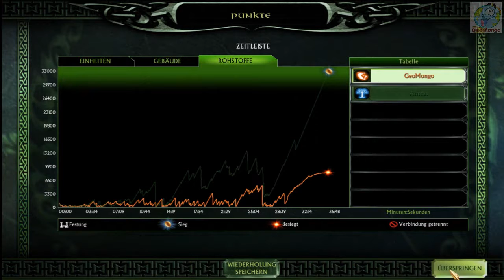Gruppe B Spiel 3: Anteas vs GeoMongo | Testturnier | Schlacht um Mittelerde 2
Wir starten zu sechst ein kleines Testturnier ...

Gruppe A:
Dylan
Talin
Schrexe

Gruppe B:
Anteas
Bl4derino
GeoMongo

Heute sind wir wieder in Mittelerde unterwegs.

Euer GeoMongo